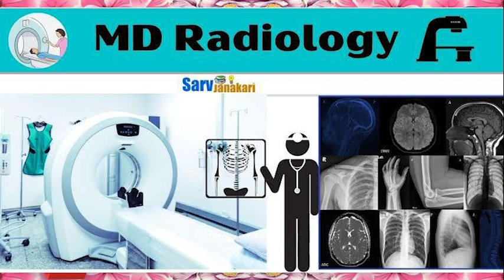Malayalam Through Navaratri Havan and Navagraha Havan at Satyaloka,my wishes got fulfilled amazingly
Sri Paramkaruna Paramjyoti blesses  our family with health, wealth, good relationships.